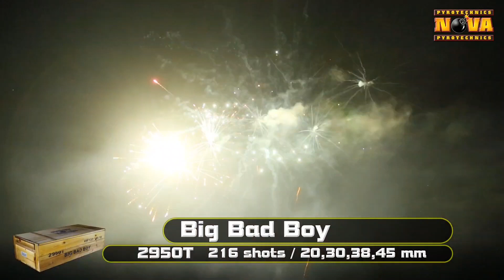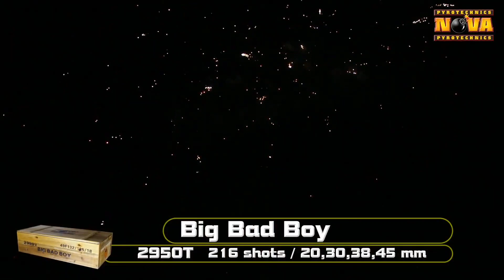Big Bad Boy 2023 Nova Pyrotechnics, TTO Production Fyrverkeri Norge.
Riakeo, Firstclass, Nova, Banana, Cosmos, Svea, Spectra og Royal fireworks.

Vårt utsalgssted er i Hokksund i Øvre Eiker, Viken (Buskerud), Norge.